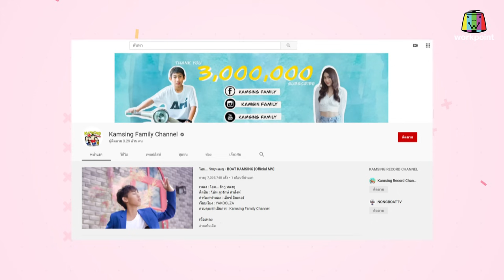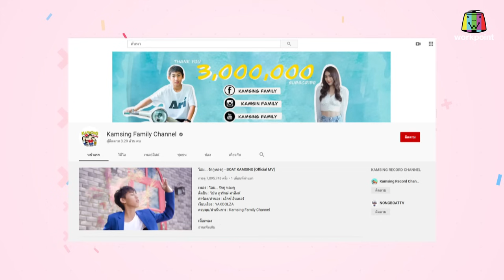Lady Plaza | สมรักษ์,น้องเบสท์,น้องโบ๊ท | 17 ต.ค. 63 Full EP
ทุกวันเสาร์-อาทิตย์ 10.30 น. ช่อง 23 เวิร์คพอยท์